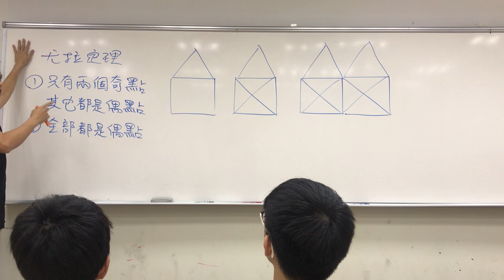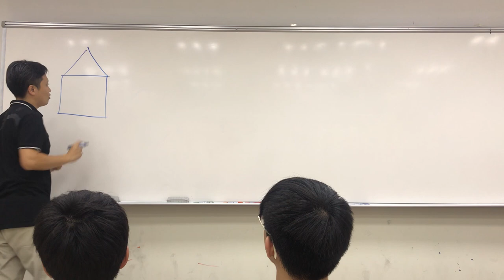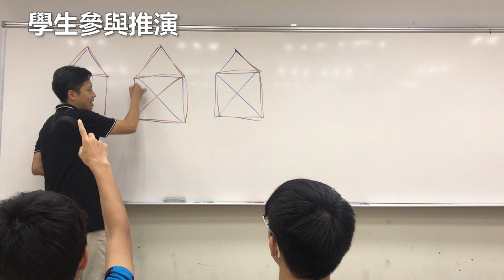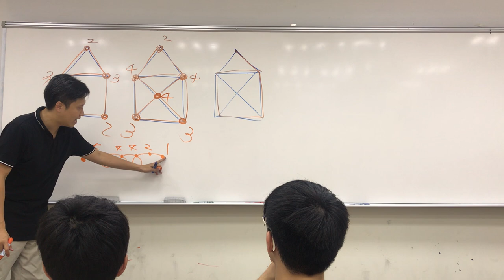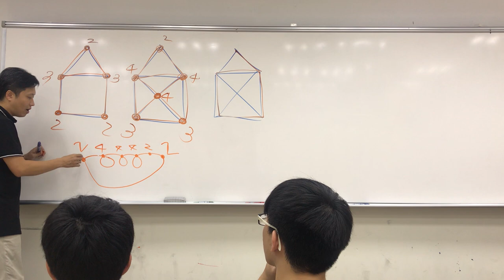[李翰數學]傳統vs思考